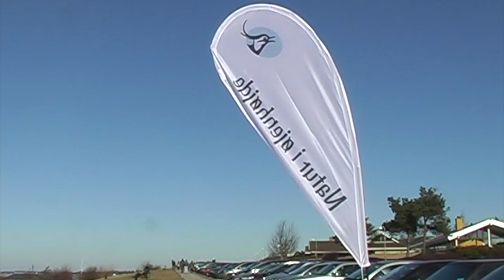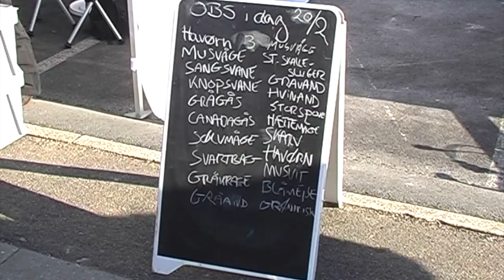Ørnenes dag i Jyllinge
Dansk Ornitologisk Forening afholdt Ørnenes dag i Jyllinge den 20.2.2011